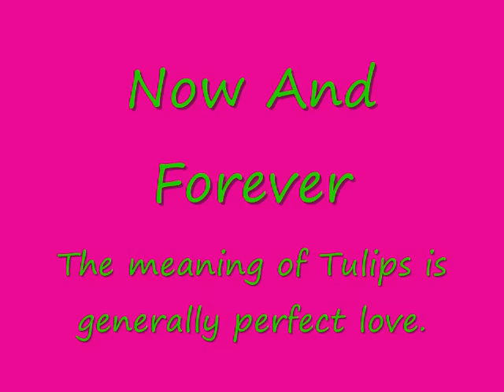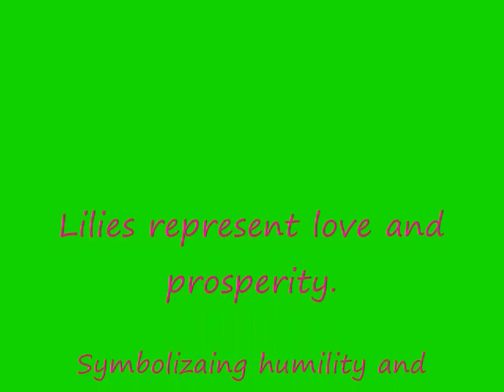Now and Forever- Air Supply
Lyrics:
When love is new
And the world is out reaching for you
We try hard to hold it all
In our hands
But it slips through
Like soft drifting sands
And drying the tears
Can build it all like new

(Chorus)
Now and forever
Remember the words from my heart
Will always be true
Now and forever
Together and all that I feel
Is my love for you

Learning each day
That the right time was so far away
To tell you the things I knew
Now it's clear
That the moment
We searched for is here
And counting the years
Is all I want to do

(Chorus)
Hold me as close
As love will allow
Until all your fears are gone

What has all passed
Is over now

(Chorus (2x))